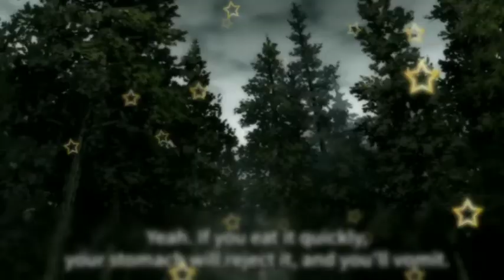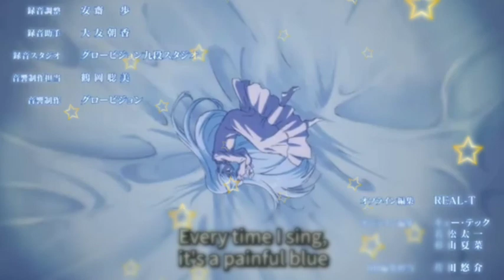World's Finest Assassin Episode 4 Hindi Explanation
the world's finest assassin ep 4 explained in hindi
anime hindi explanation
World's Finest Assassin Got Reincarnate To Another World As Aristocrat Episode 4 explained in Hindi

Any footage in this video has only been used to communicate a message(understandable) to the audience. we make these videos with the intention of educating others in a motivational/inspirational form. this video is also for teaching purposes. according to our knowledge, it is fair use under the reviews and comments section. we don't plan to violate anyone's rights, however, given that it is open to interpretation if any owners of the content clips would like us to remove the video, we have no problem with that and will do so as fast as possible.